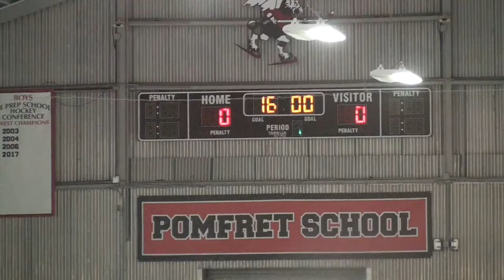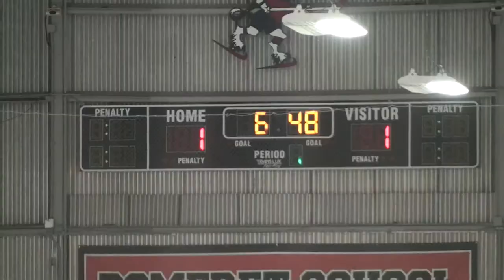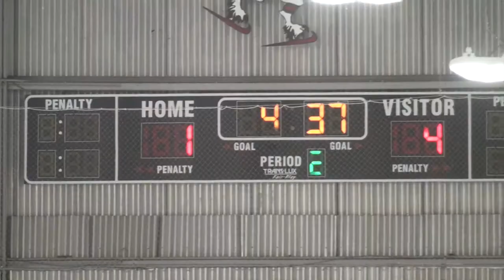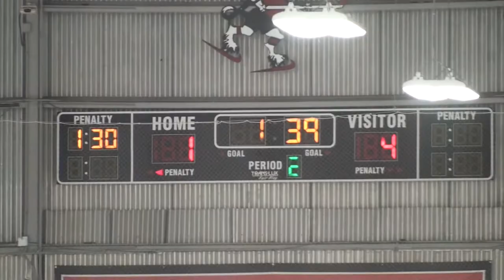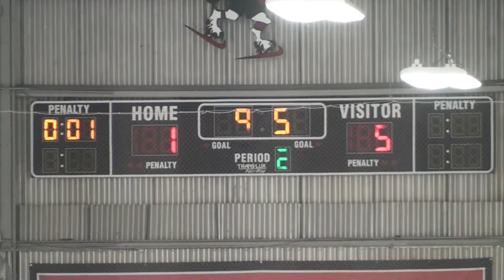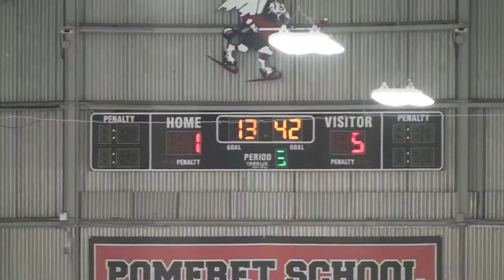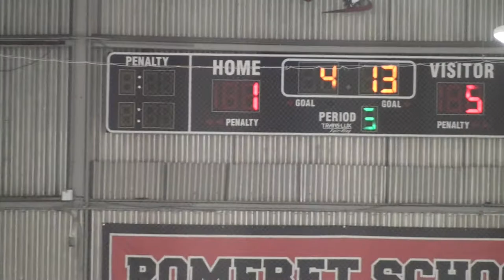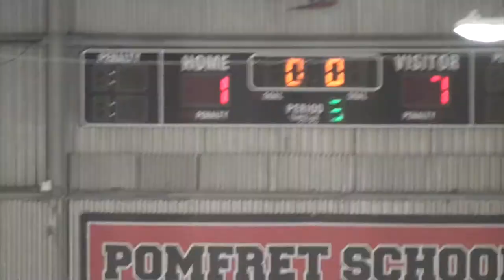Pomfret vs Worcester Academy 1-19-2018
Prep School Girls' Hockey Game Played on 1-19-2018: Pomfret School vs. Worcester Academy